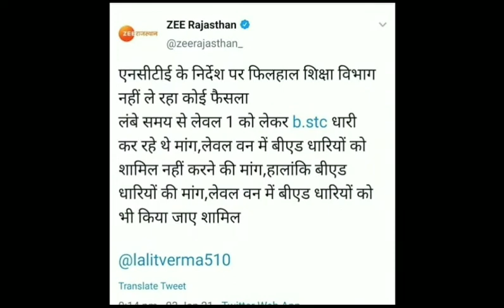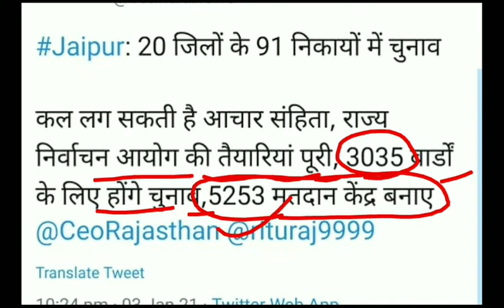Reet विज्ञप्ति फिर अटकी - डोटासरा | राजस्थान मे आज से आचार संहिता लागू | Reet news today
Reet विज्ञप्ति फिर अटकी - डोटासरा | राजस्थान मे आज से आचार संहिता लागू | Reet news today |Reet bharti 2020 |Reet |

Rajasthan REET Exam 2020 | REET Exam Latest News | REET Exam News Today | REET 2021 Notification |

reet news today rajasthan 2020
reet today leatest news
reet 2020 news
reet ki taza kahabar
रीट की खबर
reet ki latest khabar
reet ki aaj ki taza khabar
reet ki new vacancy 2020
reet ki new news
reet ki news latest
रीट 2020 लेटेस्ट न्यूज़ टुडे
reet 2020 new vacancy
reet 2020 new vacancy latest news today